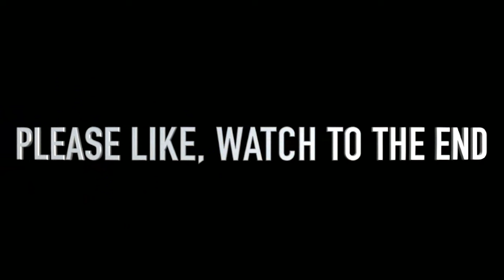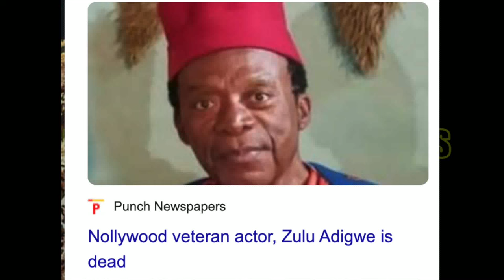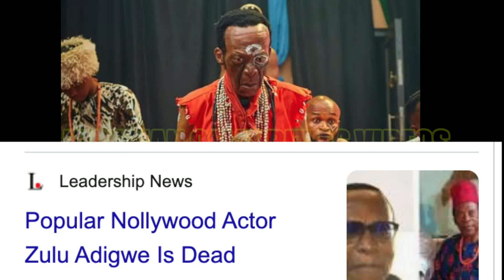WATCH junior Pope Welcome His Colleague In The GR@V‹‹€